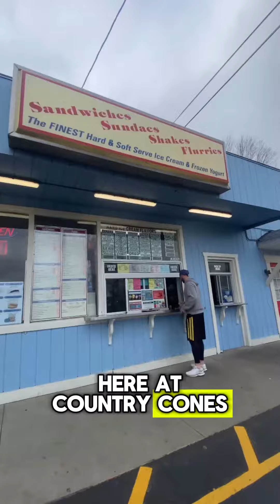Ohio Food Tour Stop #03: Country Cones in Canton, Ohio is an Absolute Hit ! Mississippi Mud Pie.